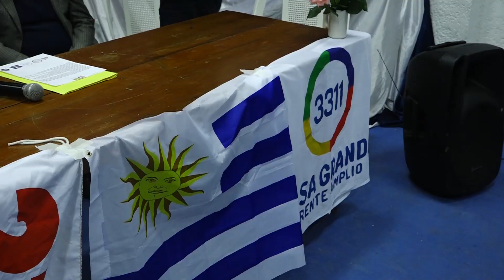DANIEL DE LEÓN FA